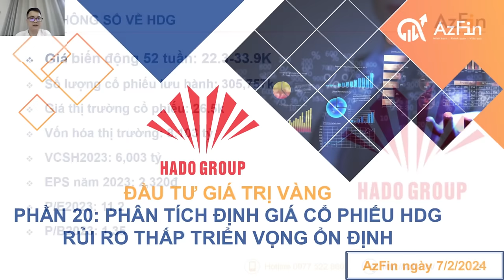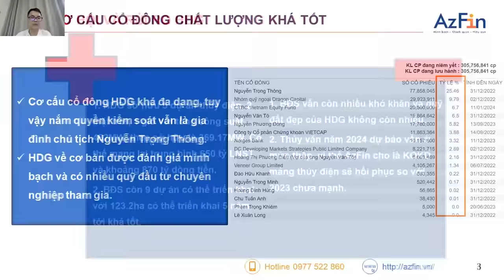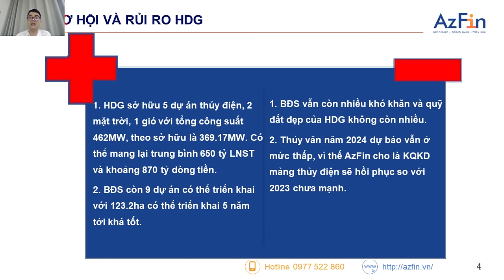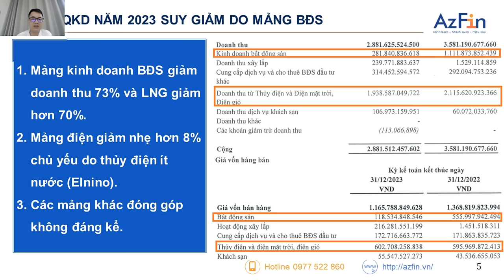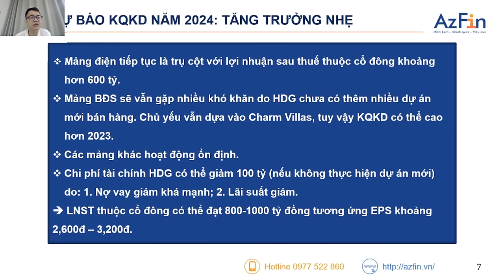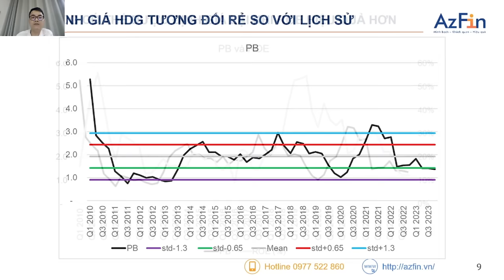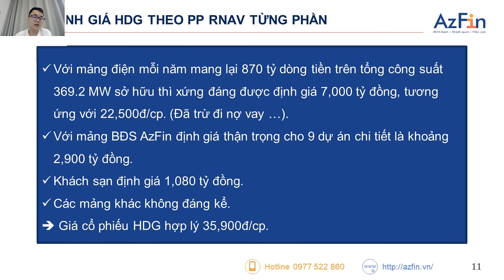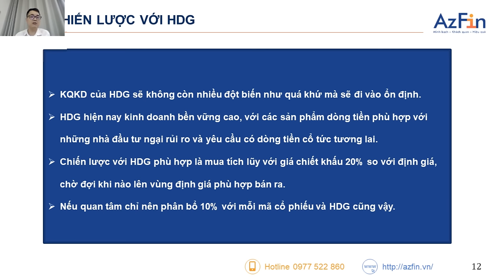PHÂN TÍCH - ĐỊNH GIÁ CỔ PHIẾU HDG | CTCP TẬP ĐOÀN HÀ ĐÔ | ĐẦU TƯ GIÁ TRỊ VÀNG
Tập đoàn Hà Đô là tập đoàn trực thuộc Bộ quốc phòng hoạt động ở đa lĩnh vực, bao gồm;
Bất động sản, Thuỷ điện, Điện măt trời, Điện gió.
Hà Đô được giới đầu tư đánh giá cao về độ ổn định, minh bạch, cổ phiếu công ty này cũng được nhiều tổ chức đầu tư tham gia nắm giữ.
Câu chuyện của HDG giai đoạn 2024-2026 là gì?
Định giá của HDG có hấp dẫn?